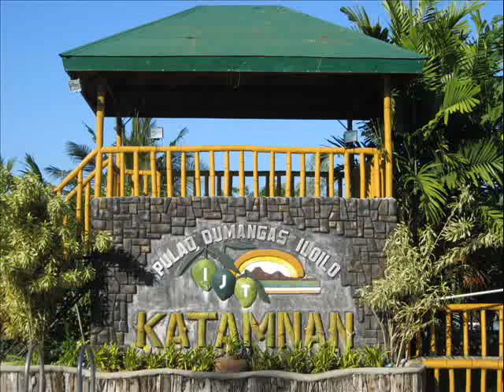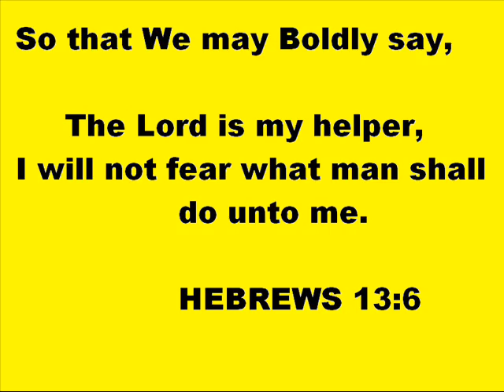dumangas outing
dbs juniors 2007